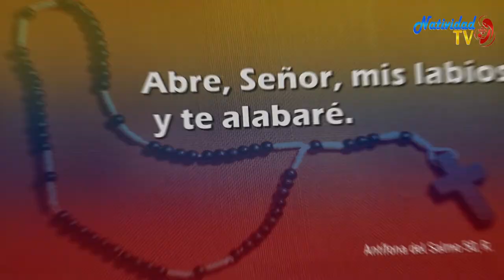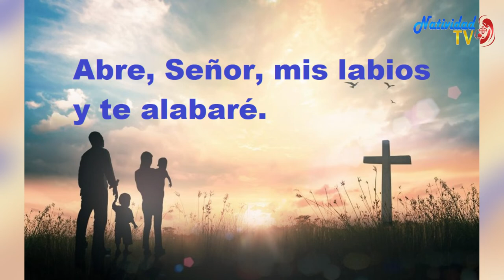SALMO DEL DÍA | Viernes, 08/07/2022 Hna. Michel Matos